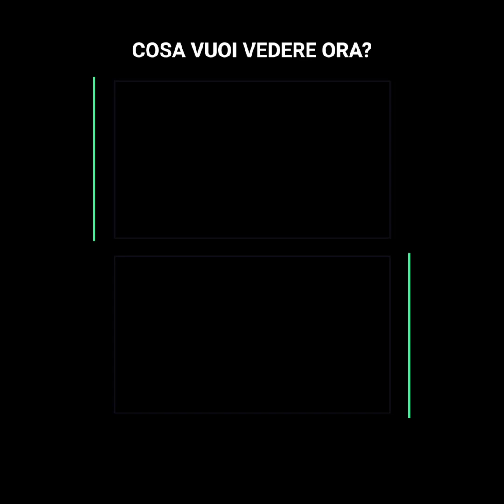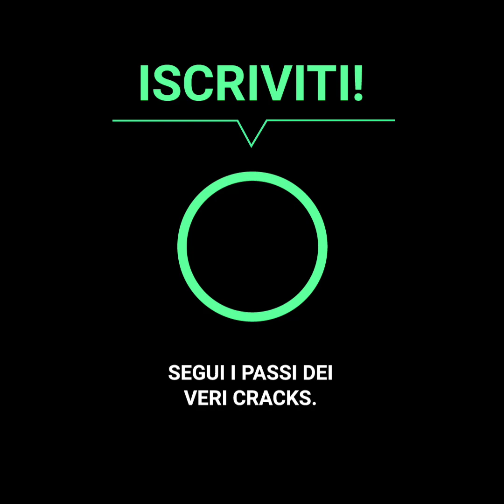Bambino di 11 anni scrive la storia debuttando nel calcio africano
Eric Marshall aveva solo 11 anni, ma ha debuttato da professionista nel calcio africano. La differenza fisica con i suoi rivali adulti è evidente, ma ciononostante lo colpiscono con forza.
Molti di loro pensano che alla sua età dovrebbe star giocando.